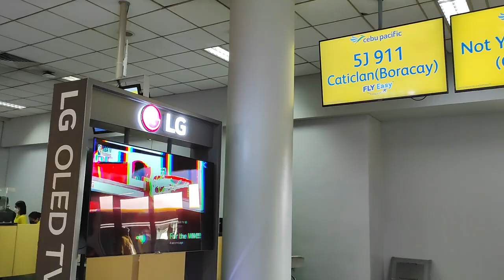Boracay Proposal!!! Surprise Engagement at Asya Premier Suites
Boracay has always been a special place for us. And with our latest trip, it's even made more special with the surprise that I put together for Jonessa! This is our 4th trip to Boracay in our 10-years of dating. Just like Boracay, we've had our shares of ups and downs. We've come a long way  from partying together in the legendary days of Laboracay. And just like Boracay, our relationship too has gone through its worst and the need for rehabilitation at some point so that its beauty is refreshed and reinvigorated. With Boracay's party scene taking on a softened stand, our relationship too is more grown up now. I felt that it was time that we plan the rest of our lives together. I knew that what I wanted was to give Jonessa the biggest surprise of her life. This Boracay event was top secret!  I didn't risk the secret being spoiled and the surprise remained untouched with only a few of the closest people knowing but not even in full detail. The details of this night of romance was something intimate that only I knew of (and perhaps the crew at Asya Premiere Suites). This trip was of course not without any major roadblocks. On the night before our trip on September 25, the Philippines faced its biggest typhoon for the year! Typhoon Carding threatened to again ravage the country. As early as September 25, flights were cancelled which put this big trip in danger! We were scheduled for our flight into Caticlan via CebuPacfic 5J 911 for 1120AM. With the flight before us at 10AM cancelled, it seemed inevitable that our trip would be cancelled as well and my big Boracay Wedding Proposal would be in limbo. But, as destiny would have it, Typhoon Carding was tempered by the Sierra Madre mountain range and the effects of typhoon were softened. Our flight pushed through as scheduled... in fact, it was even early! The storm clouds parted and it was smooth sailing into Boracay. I could go on with my planned romantic dinner at Asya Premier Suites for September 27. While it was sunny for the most part, there were still rains on and off as it had been the Habagat season. We were still faced with the threat of rain which did not permit us to have our garden beach set up doable. We couldn't take any risks so the team at Asya had the dinner set-up inside instead. While this was Plan B, the set-up was still beautiful and merited this once in a lifetime event. I planned all this behind the scenes while having to distract, entertain, and convince Jonessa that there was in fact that everything was business as usual and this would be just an ordinary Boracay getaway for us. Will she find out my surprise and will she say YES? Watch the rest of this video to find out!

Thank you to our waiter Zaldy for Asya Premier Suites who helped me put this all together especially for being behind the camera as well.